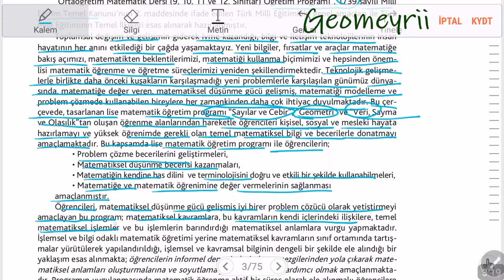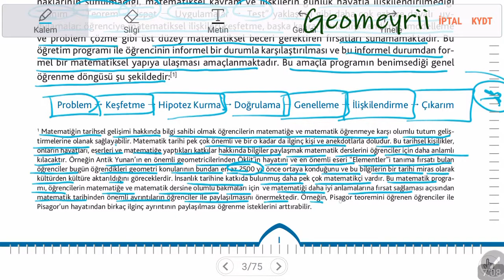ÖABT - ORTAÖĞRETİM PROGRAMI - (2.video)